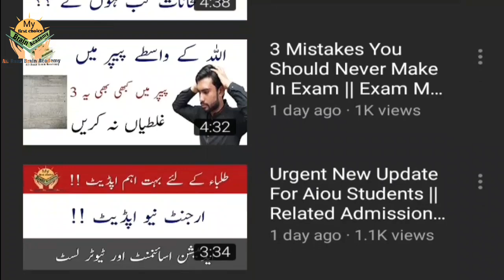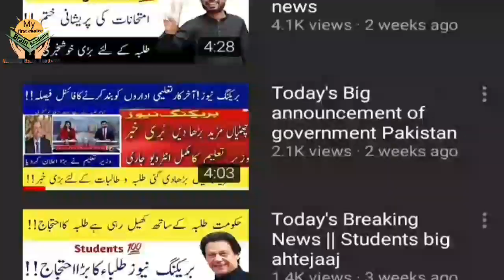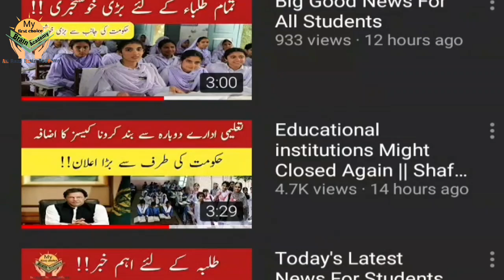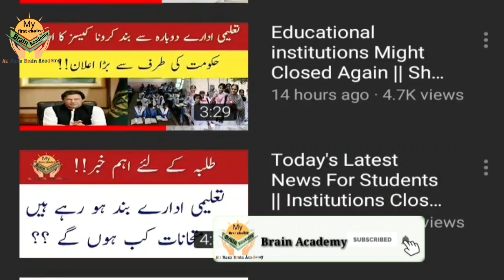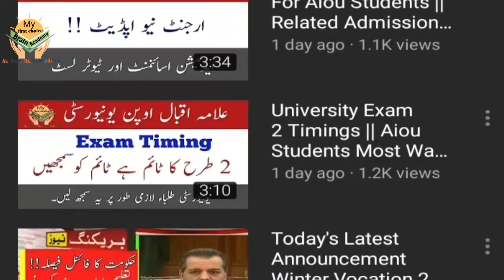Today's latest News for Aiou Students || Bad News For Aiou Students